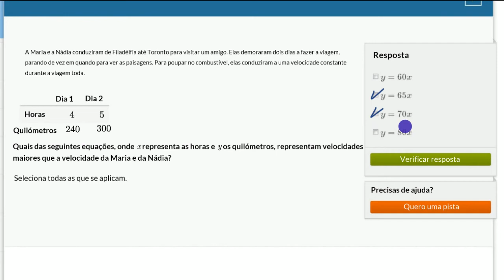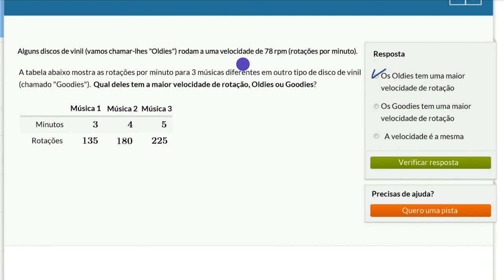Interpretação de situações de proporcionalidade direta - Khan Academy em português (8.º ano)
Vídeo original: Rates & proportional relationships: gas mileage